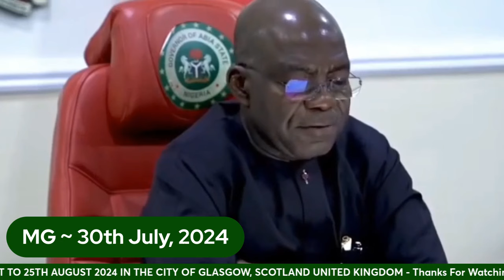Asari Joins Jagaban Army To Stoo Nationwide Protest; Akpabio To Give Niger Delta Youth N10k - Part 1